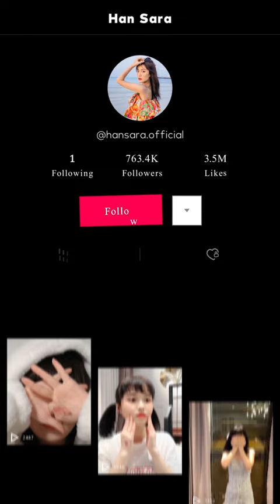Tổng hợp những clip Tiktok triệu views của Han Sara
Cám ơn cả nhà đã và đang ủng hộ cô bé xứ Kim Chi Han Sara!

© Bản quyền thuộc về Han SaRa
© Copyright by Han SaRa ☞ Do not Reup